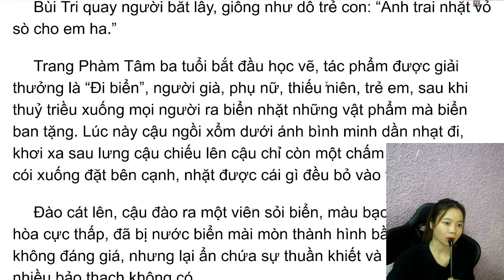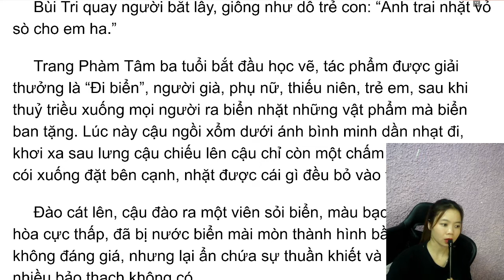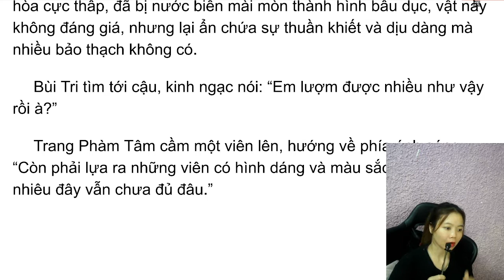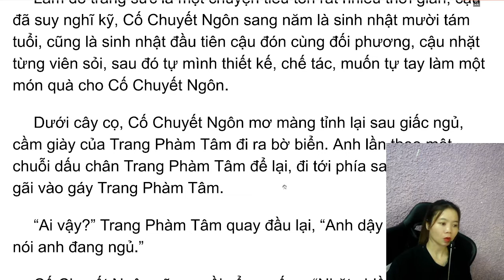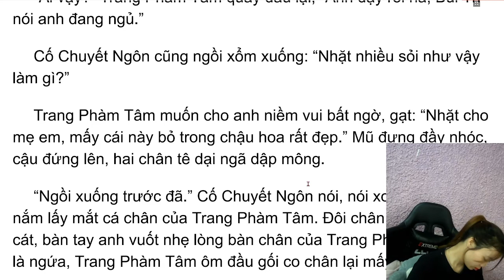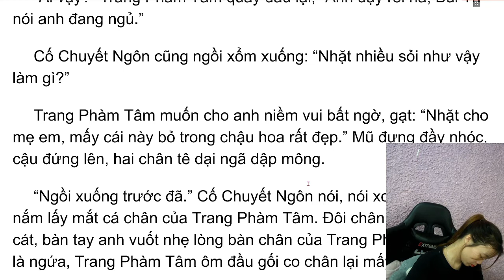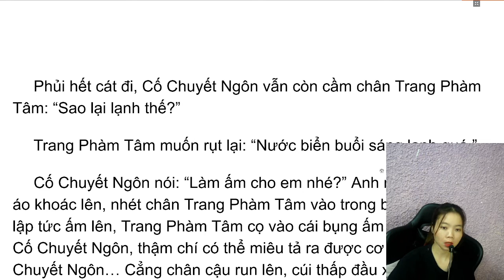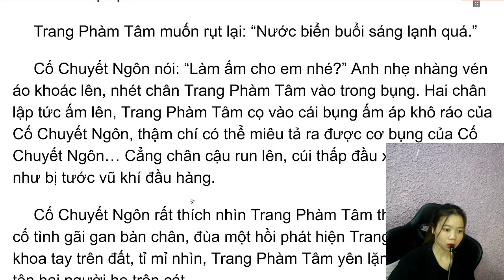vd 8p lau roi khong gap c41 p2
Cố Chuyết Ngôn nói, nói xong duỗi tay
nắm lấy mắt cá chân của Trang Phàm Tâm. Đôi chân kia dính đầy
cát, bàn tay anh vuốt nhẹ lòng bàn chân của Trang Phàm Tâm